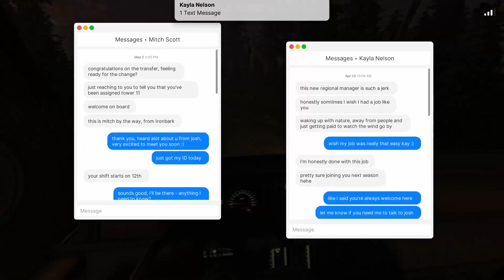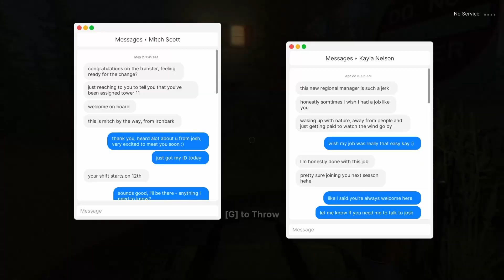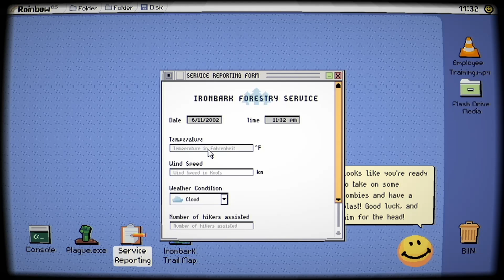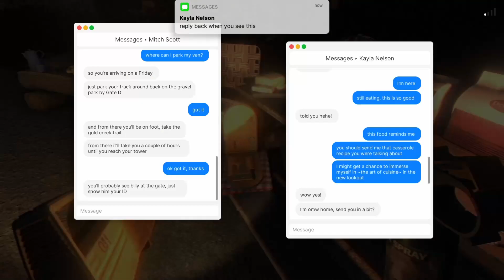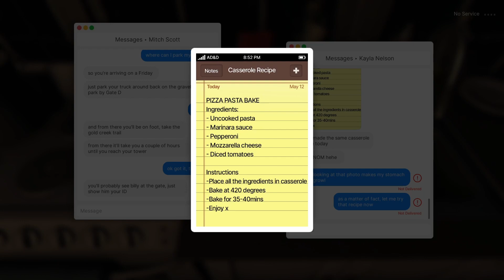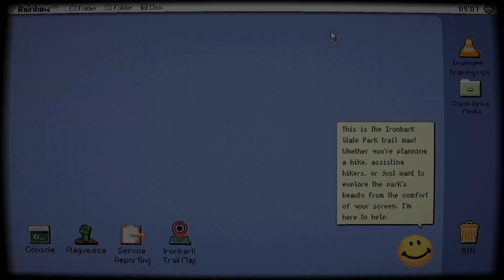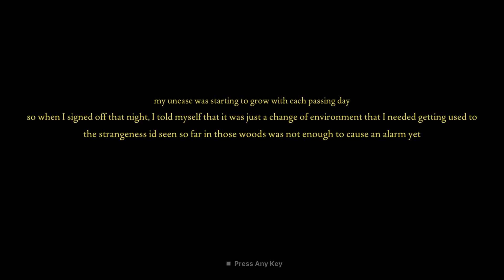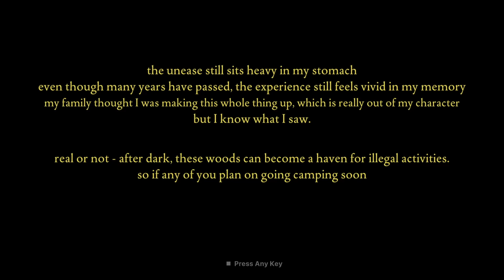Camping Goes Wrong | Fears to Fathom :Ironbark lookout